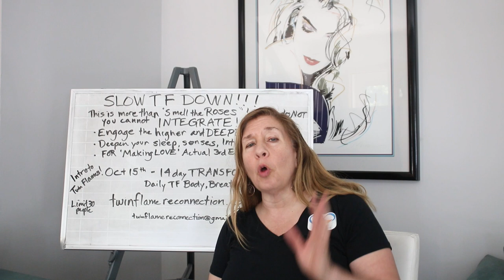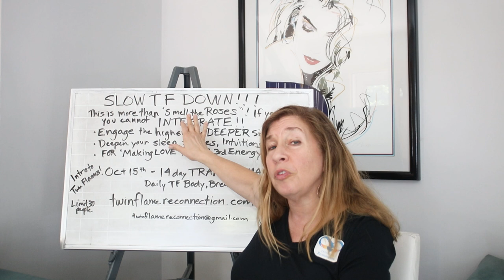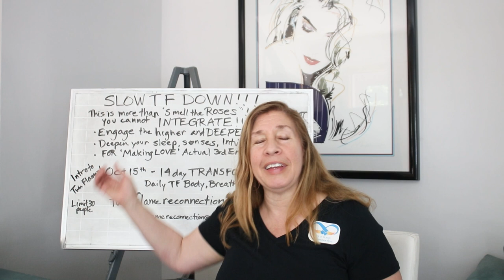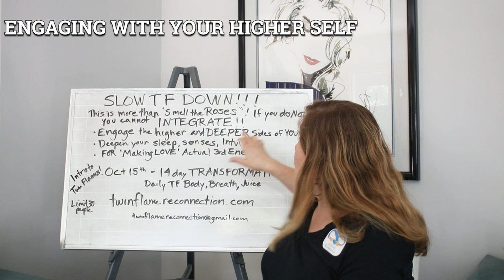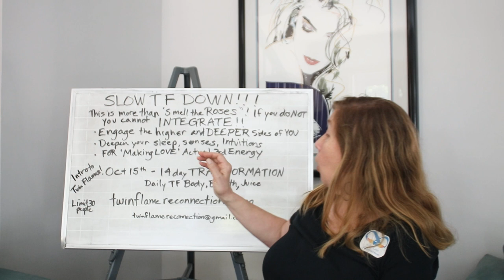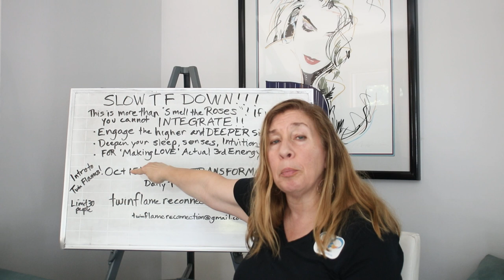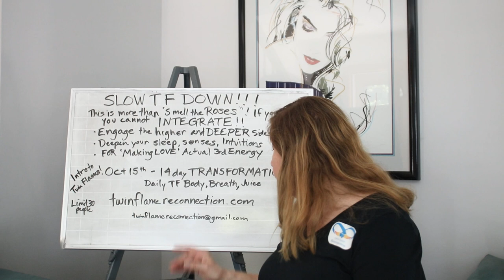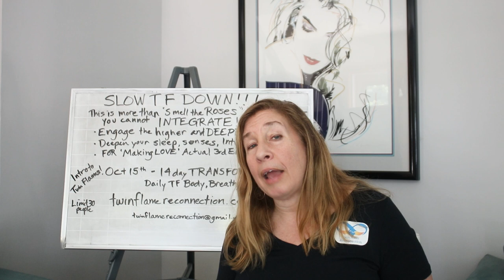HOW TO SLOW The F*** DOWN